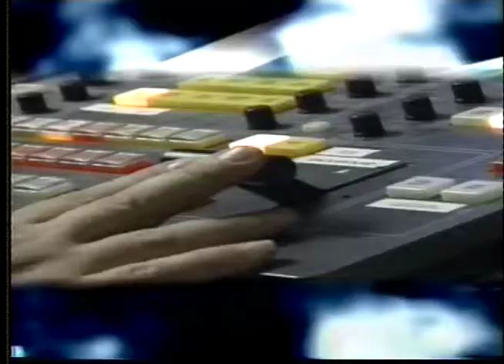American Red Cross